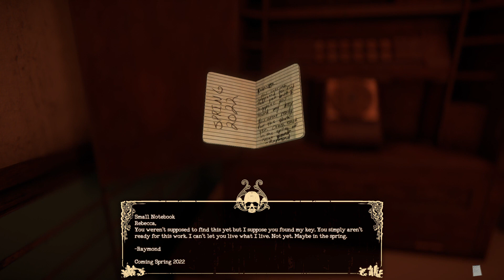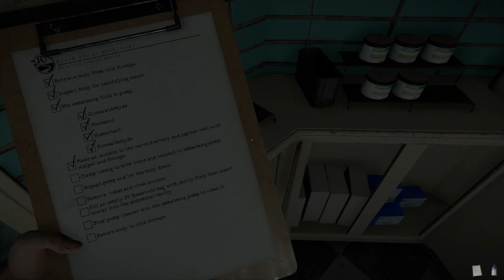The Mortuary Assistant Full Gameplay 4k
Hellow genk..

This channel to talk a review game, walktrough game, gameplay, cheatcode, and tutorial activated mod all games.. Dont forget like and subscribe from this channel... And dont forget to click the bell on my channel..

note : for download the games or they are mods.. You can check on our deskripsi on the video game play on this channel..

Thanks for watching and visiting this channel. Dont forget like and subscribe if you want to helpfully on this channel.. And you can click the bell for have update from this channel..

Best regards..

About Games

The Mortuary Assistant is a 2022 horror game developed by DarkStone Digital and published by DreadXP. Set in 1998 in a small town in Connecticut, players control a newly hired assistant at a haunted mortuary.

Brian Clarke developed The Mortuary Assistant himself, based in Connecticut.He had previously worked on massively multiplayer online role-playing games. Clarke's influences included creepy online videos and found footage films, especially Paranormal Activity. A prototype was released in 2020, and Clarke was surprised to find that many people wanted a full simulation of embalming. After researching embalming, he mostly implemented it realistically. Some aspects were streamlined for time, and he used archaic procedures when he thought they made scenes creepier.DreadXP released it on Windows on August 2, 2022, and on Switch on April 20, 2023.A film adaptation was announced in September 2022. DreadXP said it will focus on "the overall narrative" rather than replicating specific gameplay elements or endings.

System Requirements

OS: Windows Vista / 7 / 8 / 10, 64-bits
Processor: Intel Core i3-530
Memory: 4 GB RAM
Graphics: 4GB VRAM, NVIDIA Geforce GTX 970 / ATI Radeon HD 4870
DirectX: Version 10
Storage: 30 GB available space
Sound Card: DirectX Compatible
Additional Notes: Targetting 720p @ 30 fps